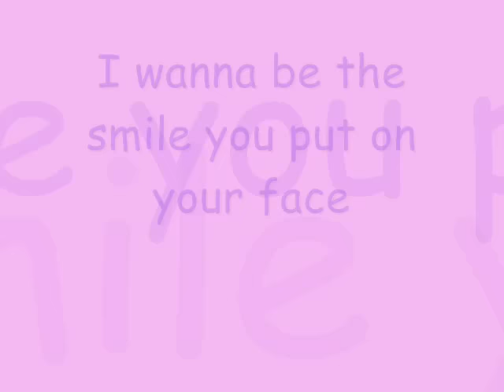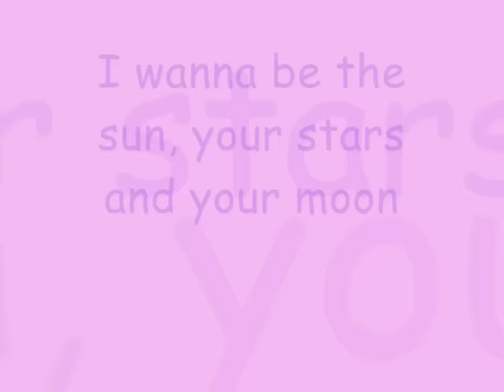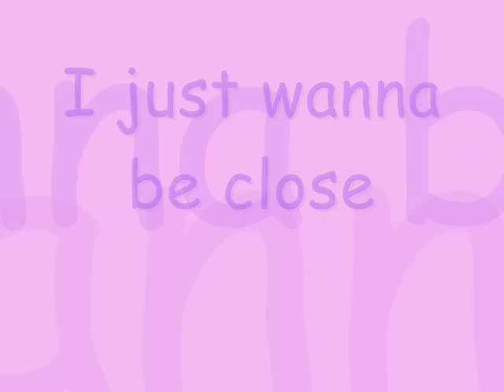Dj Bounce - Close To You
Song Dj Bounce - Close To You with lyrics x